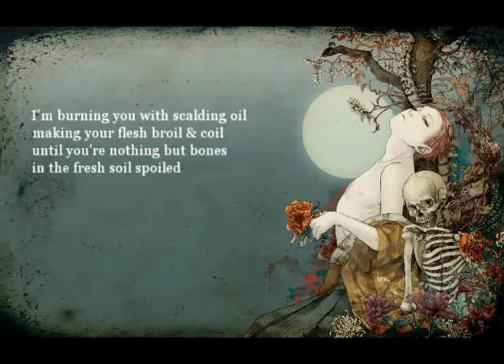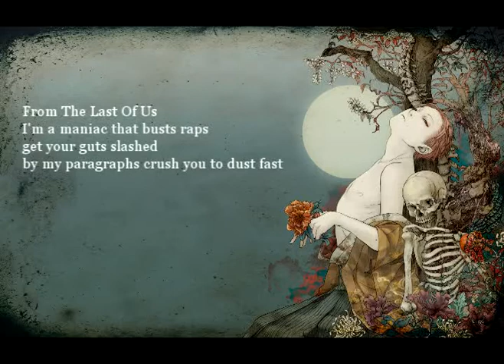P.Flow Matics - "32 Bars Of Terror" + Lyrics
Beat Produced by: P.Flow Matics